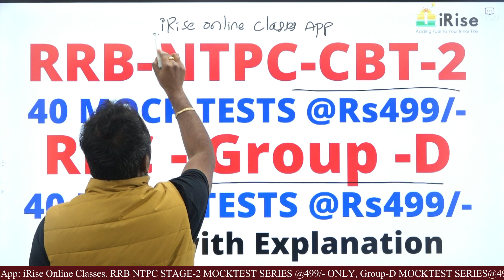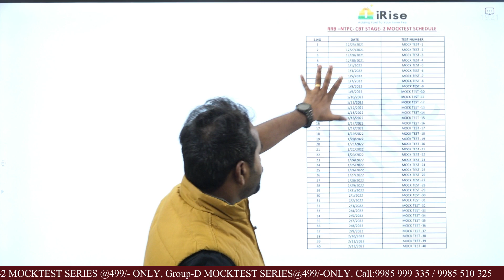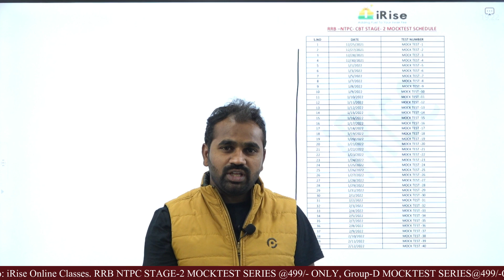RRB NTPC STAGE-2 & Group-D 40 MOCK TESTS EACH @499/-